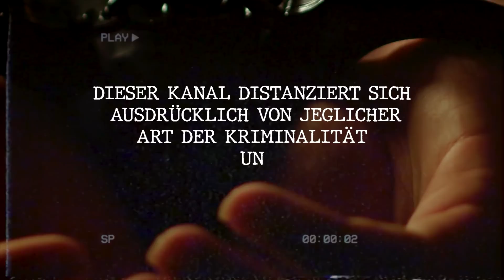Sinaloa Kartell - Wie das BERÜCHTIGTE KARTELL Spanien ÜBERNIMMT!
Das Sinaloa Kartell ist wohl eins der bekanntesten und berüchtigsten Kartelle die es auf dieser Welt gibt. Was viele nicht wissen ist, dass das Sinaloa Kartell noch aktiv ist.

In der heutigen News - Sinaloa Kartell Deutsch berichte ich darüber wie das Kartell aktiv in Spanien wurde.